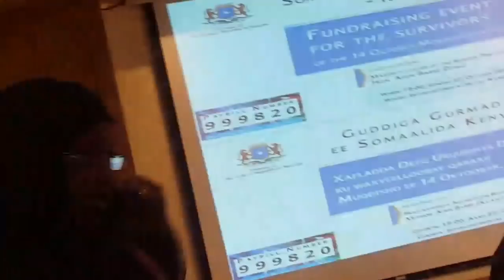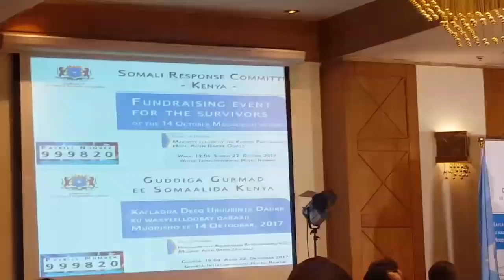qabki lo arurinaye lacagihi somaliya dadki dhibatesnaye iyo inti eey noqotay